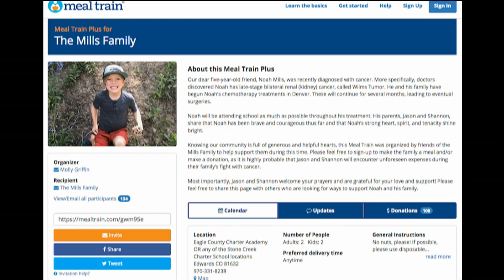Epic Morning Christy Sports Noah Mills 08.22.19 Good Morning Vail